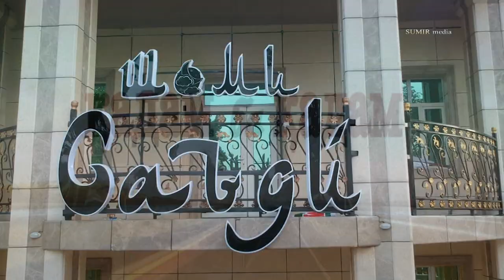Оши Саъди + шахри Хисор ""ОШИ КИММАИ ЯК БА ЯК"\\ город Гиссар 2020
Таркиби Оши палави "Кимма"
 равган - 1 литр
 пиёз - 100 грам
 гушт - 2 кг
 сабзи - 2 кг
 нахуд - 100 грам
 мурч 10 грам
 зира - 10 грам
 намак - 50 грам
 биринч - 2 кг
 тухми бедона - 16 адад